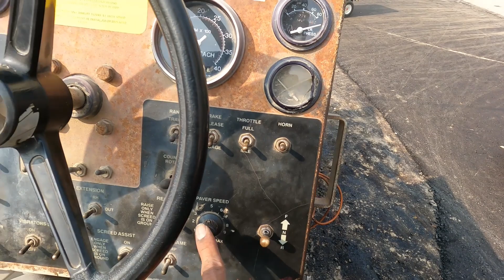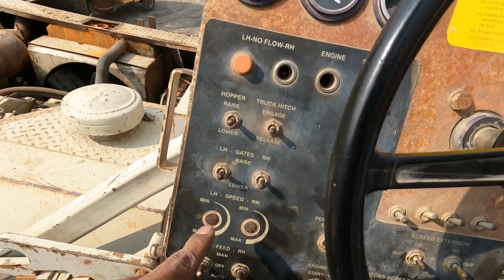Cafe Pyala Road Carpeting روڈ کارپیٹنگ کے دورآن ٹریفک جام ہوگیا مشینوں نے اپنا کام روک گیا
videos Wholesale Markets Shops and some tips and tricks some of them
Abdul Quddus Mughal
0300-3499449